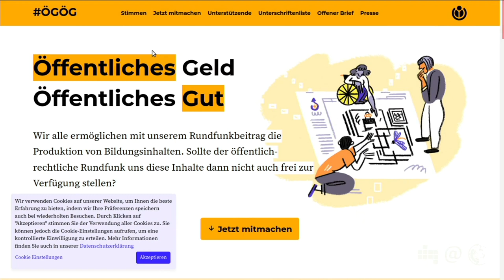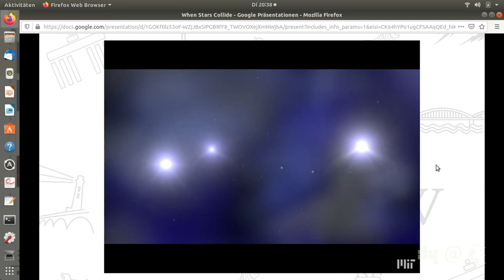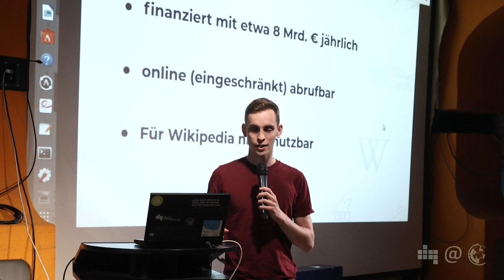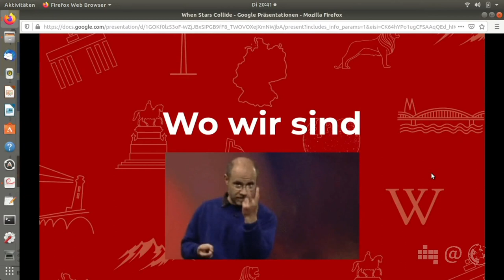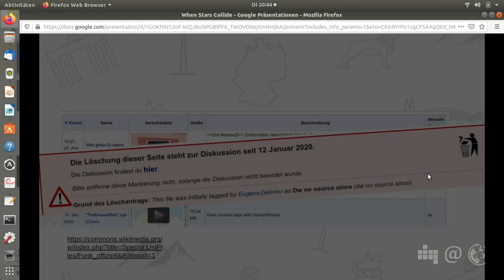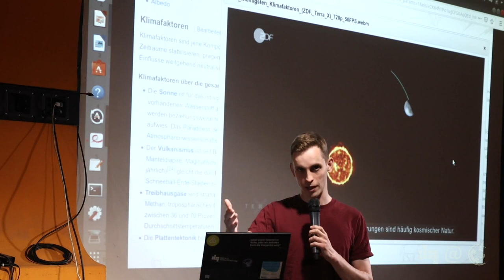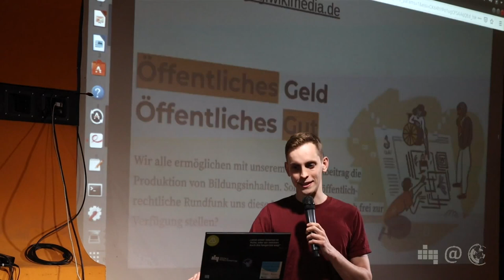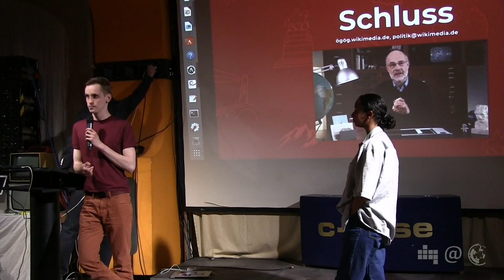„When Stars Collide“ | Bernd Fiedler | 92. Netzpolitischer Abend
Über ARD, ZDF, Wikipedia und Bildungsinhalte. Und Sterne.Bernd Fiedler war mal Lehrer und ärgerte sich über den öffentlich-rechtlichen Rundfunk. Jetzt ist er Projektmanager bei Wikimedia Deutschland und ärgert den öffentlich-rechtlichen Rundfunk. Er erzählt, wie sich Lehrer, die Wikipedia und der ÖRR in Deutschland umkreisen und annähern, welche Brücken gebaut werden und was Neutronensterne damit zu tun haben.